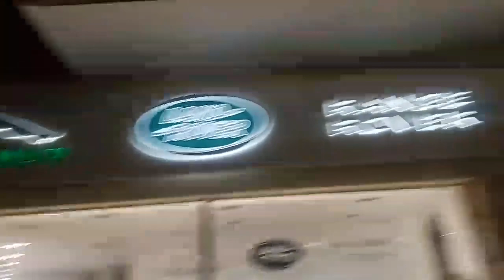ROME, ITALY. EU ROAD TRIP | ICE POSEIDON [22/9/2019] [6/7 VOD]